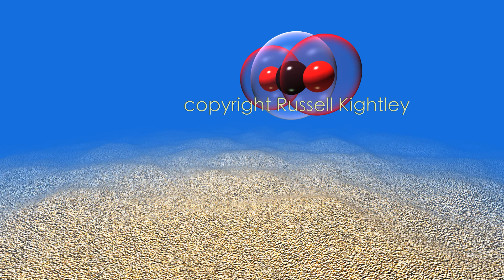CARBON DIOXIDE IR absorption animation by Russell Kightley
CARBON DIOXIDE CO2 & THE GREENHOUSE EFFECT: a photon (shown as a whitish elongated ovoid) from the sun strikes the land. The land warms and emits an infrared photon (shown as a pink elongated ovoid). This IR photon strikes the carbon dioxide molecule and, as it is captured, sets up a flexing motion in the molecule. Soon afterwards, the molecule emits an infrared photon that is shown travelling to the ground. After emission, the molecule stops flexing and returns to its original state.

GREENHOUSE EFFECT this repeated absorption and re-emission by carbon dioxide effectively scatters the infrared radiation and so causes the heating known as the greenhouse effect. Without an atmosphere containing greenhouse gases this heat would be radiated back into space. However, carbon dioxide and other greenhouse gases absorb and re-emit this infrared in various directions. Some IR will ultimately escape back into space after taking a tortuous route from molecule to molecule but the overall effect is to heat the atmosphere.